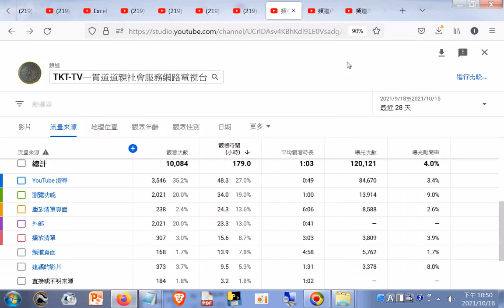20211016頻道#數據分析--TKT-TV一貫道道親社會服務網路電視台